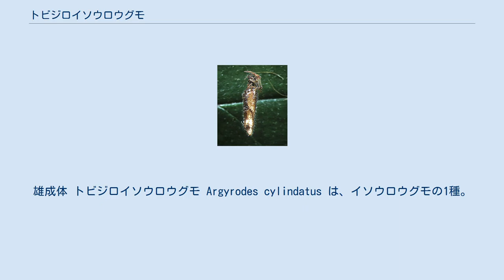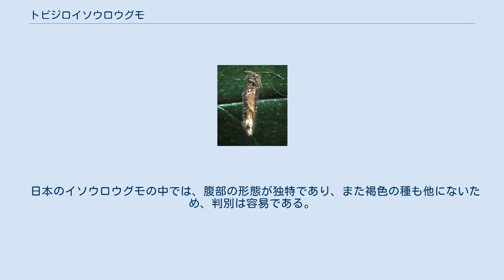トビジロイソウロウグモ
雄成体 トビジロイソウロウグモ Argyrodes cylindatus は、イソウロウグモの1種。
細長い腹部をしたクモで、宿主のクモの網で糸を喰うことが知られる。
 体長は雌で5-6mm。
腹部は円筒形で褐色。
背面が少し色薄く、その正中線に沿って褐色の斑紋が縦に並んでいる。
側面には銀色の斑紋があちこちにある。
 背甲は細長く、眼の配置する部分の後方に1対のくぼみがあり、その後方中央には中窩がある。
雄は体長2.5-3.5mm、中眼域（前後の中眼の範囲）が突出する。
なお、雌では前中眼域が突出する。
 ちなみに腹部は円筒形で後方に尖るが、これは腹部後端より、むしろ背面の後端部が後ろに伸びたもので、糸疣や肛門は腹部の全長の中程やや前にある。
 日本では本州から四国、九州、南西諸島に分布し、国外ではミャンマーから知られる。
本州での分布域は近年北上中であると新海は指摘している。
山地の、主として渓流沿いや林道に見られる。
 出現時期は6-9月。
卵嚢は本体はほぼ球形、上向きに柄があって吊り下がる。
柄の先端はＴの字状に伸びる。
卵嚢の下は刺には小さく突き出た部分がある。
 他のイソウロウグモ同様、他の造網性のクモの網に侵入し、そこで生活する。
本種が宿主とするのは、オニグモ類やシロカネグモ類である。
イソウロウグモは網主の取りこぼしを拾う、というのがイソウロウグモにつきものの説明になっているが、本種の場合はこのような方法以外に網主が捕らえた獲物を盗み食いすることもある。
 ただし本種で特徴的なのは、網の糸を喰うことが知られていることである。
例えば新海(1988)によると、この観察では網主はオニグモで、本種は網の上方の横方向の位置におり、網の横糸をたどるようにして食べていた。
その際、クモは独自の支持糸を出してそれで身体を支持し、前方の付属肢で横糸を集めては食べてゆく。
クモが食べるのは横糸（同心円に近い螺旋に引かれた粘性のある糸）をのみ食べ、縦糸（中心から放射状に張られた糸）は食べなかった。
また、横糸を食うのは小さな昆虫を食べるためである可能性を配慮し、小昆虫をクモの進行方向の横糸に付けた場合、これを避けたという。
網食いのイソウロウグモはそれまでに国外で知られていたが、日本では本種が最初であった。
クモの糸の成分はタンパク質であり、栄養源とすることは可能である。
造網性のクモには網を片づける際に糸を食う例も知られている。
ただし、本種のような行動は宿主の生産したものを盗む行為であり、網に掛かった獲物を盗むのとは異なった形での労働寄生と言える。
 日本のイソウロウグモの中では、腹部の形態が独特であり、また褐色の種も他にないため、判別は容易である。
 ^ 八木沼(1986),p.51 ^ 小野編著(2009),p.386 ^ 小野編著(2009),p.386 ^ 新海(2006)p.98 ^ 新海(2006)p.98 ^ 八木沼(1986),p.51 ^ 新海(2006)p.98 ^ 新海(2006)p.98 ^ 新海(1988) ^ 小野編著(2009),p.386